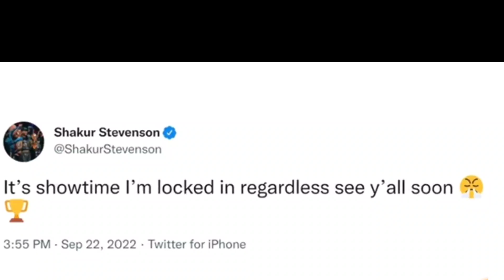BREAKING NEWS SHAKUR STEVENSON MISSES WEIGHT : 131.6 REFUSED TO MAKE THE LIMIT : COUNYERPUNCHED